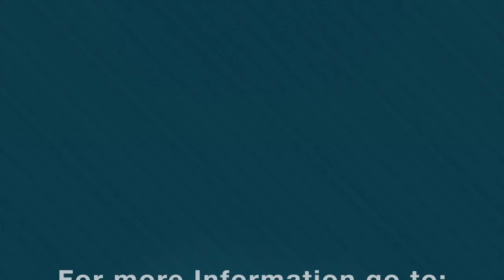You Shall (Not) Desire!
The Bible tells us that we must not "desire", "lust" or "covet." But what, exactly, do we need to avoid or fight against, and what can we do so that we do not become or remain to be victims of evil, deceitful, worldly and fleshly lusts, which enslave us?